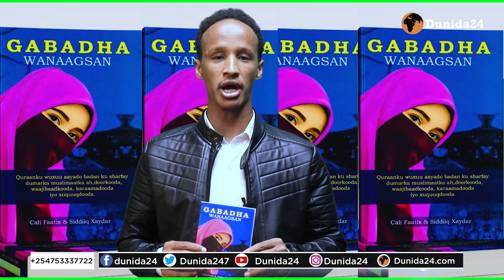LATALIYAHA UGU WANAAGASAN E GABDHAHA ON BINI AADAM AHEYN OO LAHELAY&INTA KU GUULEYSATAY O NAJAXDAY..